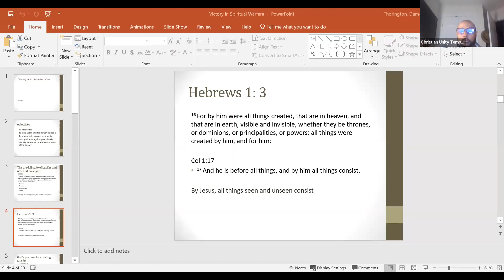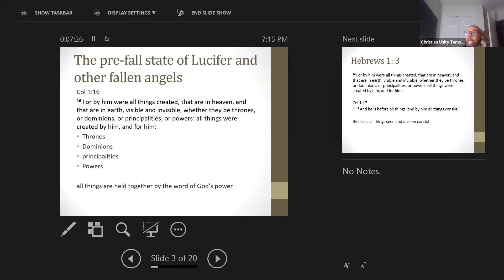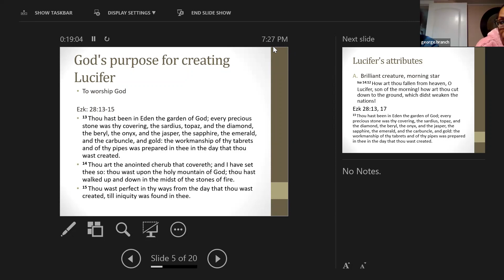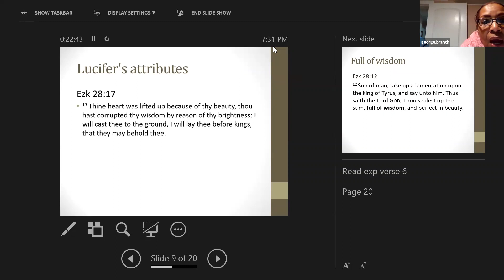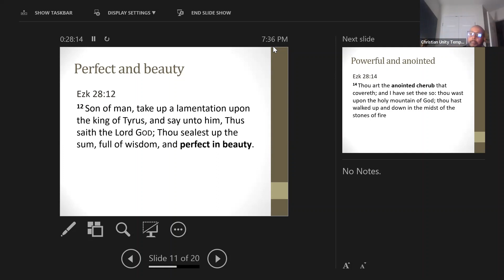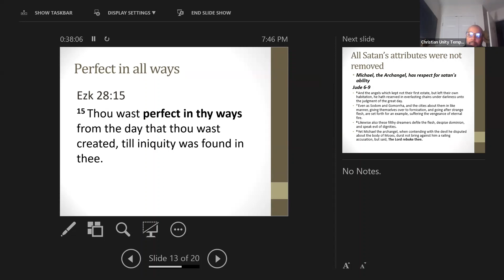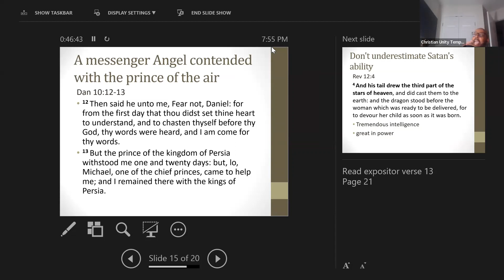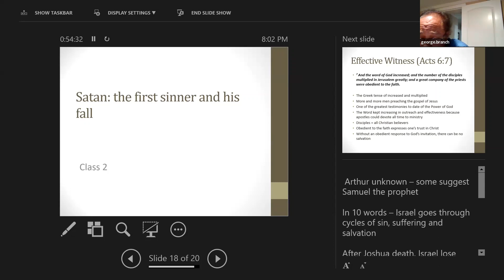Victory in Spiritual Warfare Part 1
Part one of ten-part series of classes.